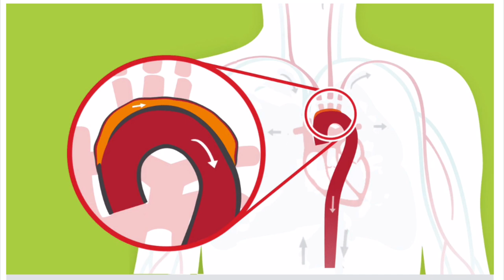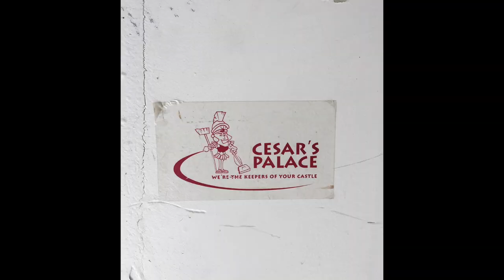Episode 2 - Heart Problems and Anxiety!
Hey y'all! This is my story! I broke it down into three parts. Part two and three are the most vulnerable so make sure to look out for those to drop!